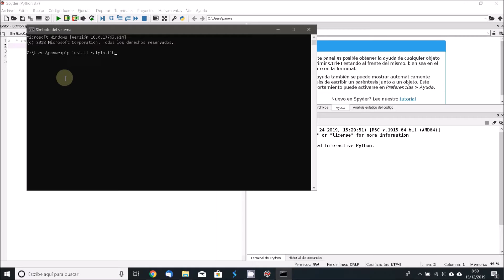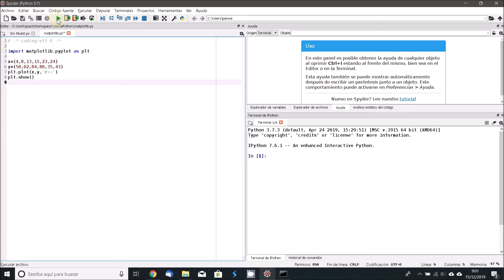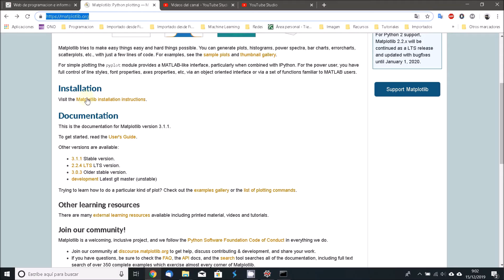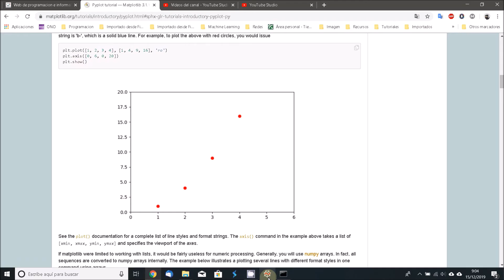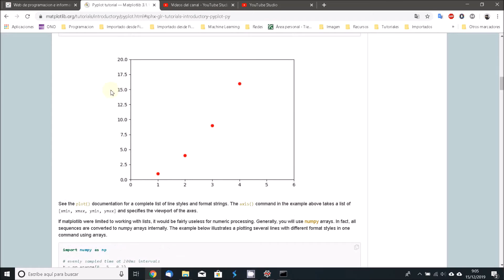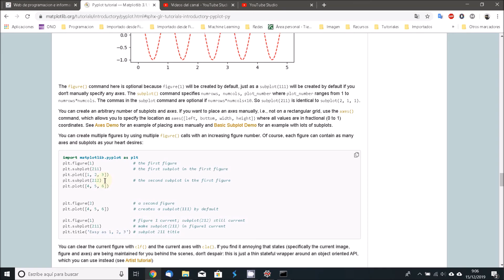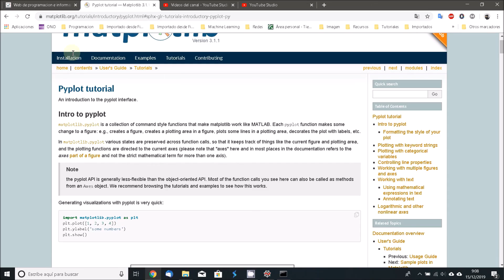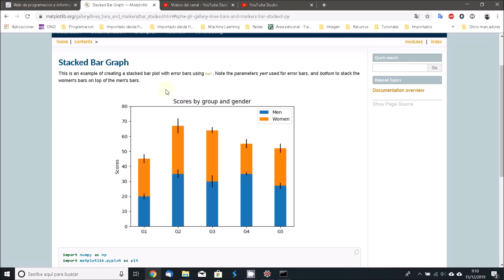55 Python. Matplotlib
Introduccion a las graficas con Python, usando la libreria matplotlib.